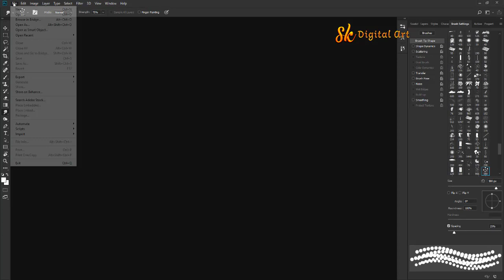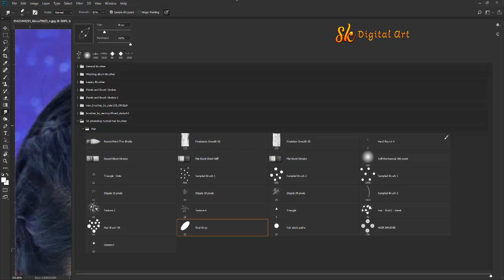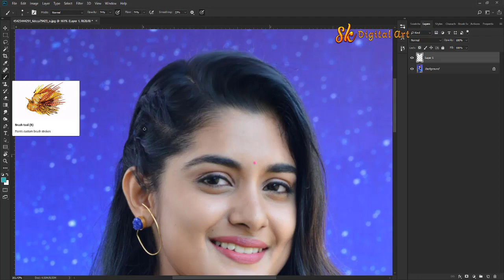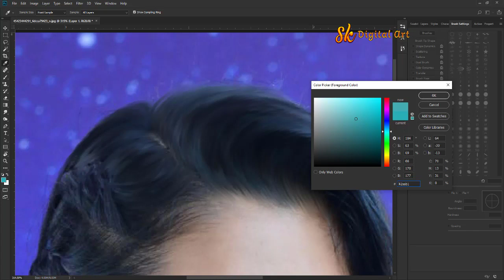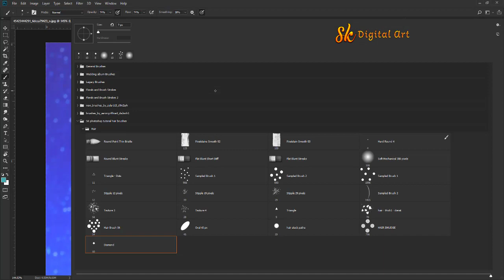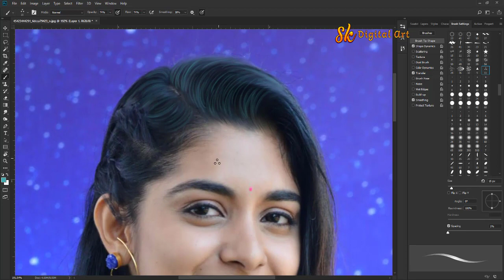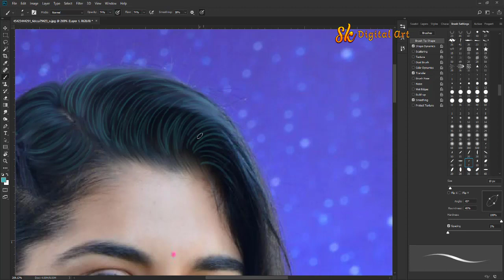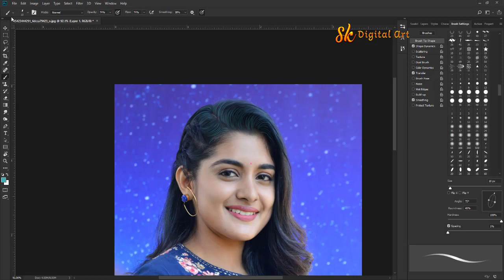Free digital painting hair brushes download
Hi friends  Welcome to SK PHOTOSHOP TOTURIALS channel